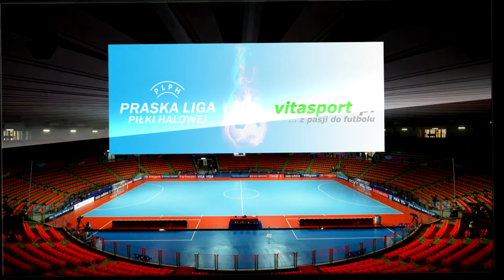Milanersi v Nankatsu Wiadomości Sąsiedzkie 10122016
4 kolejka PLPH VITASPORT Targówek 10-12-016
Mecz pomiędzy drużynami : Milanersi v Nankatsu Wiadomości Sąsiedzkie